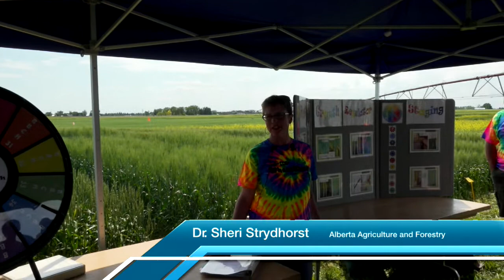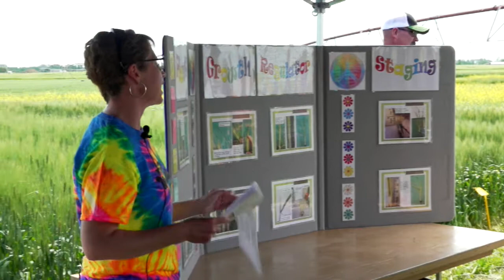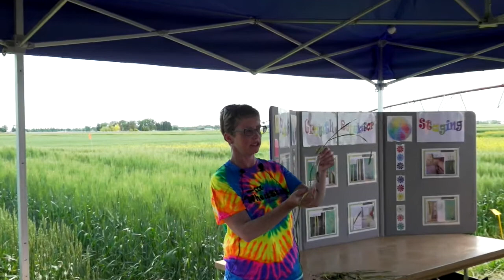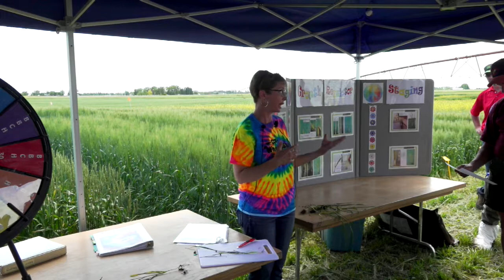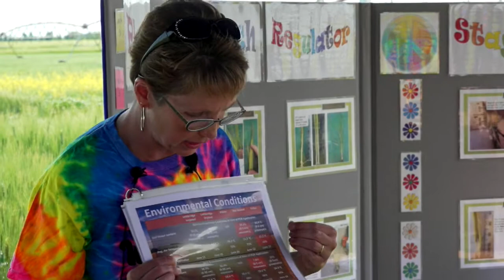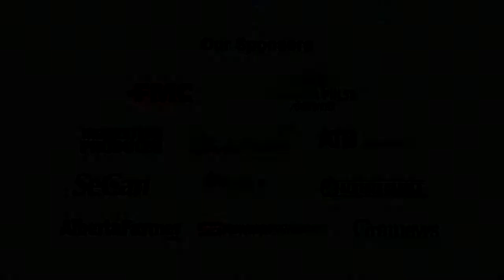Plant Growth Regulators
Sheri Strydhorst talks of her love of plant growth regulators at WheatStalk 2018 in Lethbridge.  She talks about the importance of using them at the right crop growth stage. She then leads the group through an exercise to determine how to identify crop growth stages.